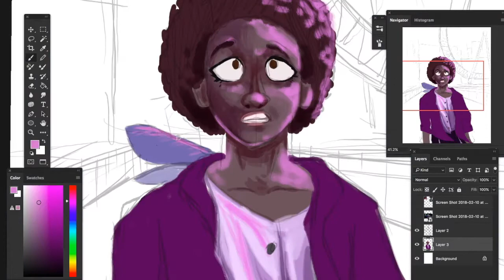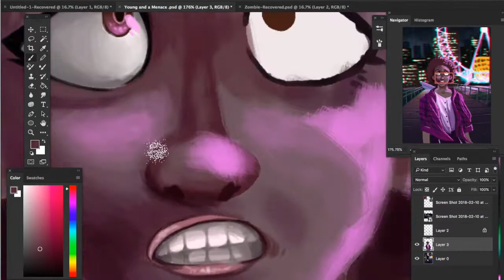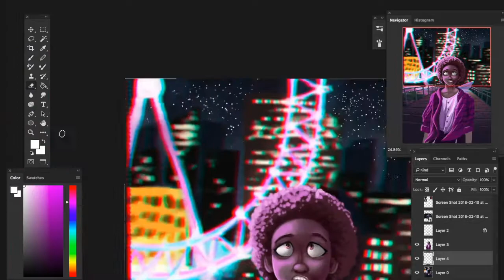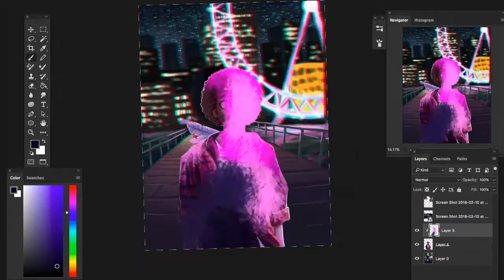Y O U N G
MY DUDES
A VIDEO IS FINALLY HERE
Just looking back at my old speed paints makes me realize how much I have improved since then, haha.

So this was actually based off of the song Young And A Menace by FalloutBoy, but I couldn't use that song in the video :'D
I recommend you go check it out people

Time: 3 hours
Program: Adobe Photoshop CC
Editor: iMovie
Table: Wacom Intuos Medium pro

Song:
Prismo - Neverland